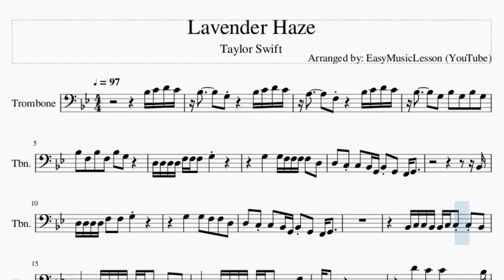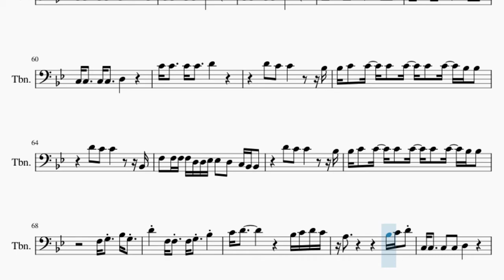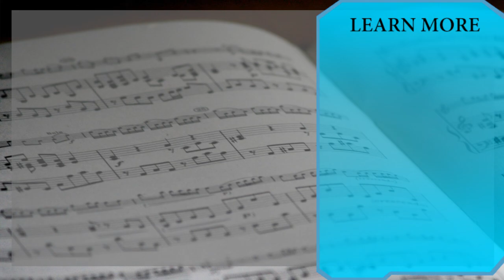Trombone Sheet Music: How to play Lavender Haze by Taylor Swift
Comment and let us know how the videos have helped you. It keeps us going! :)Here is a sheet music/tab video on the song Lavender Haze by Taylor Swift on the trombone. A trombone sheet music arrangement which is transposed to notes that are easily played by trombone, for the song Lavender Haze by Taylor Swift.

EasyMusicLesson teaches you to play the your favorite instrument, through well-arranged sheet music so that you too can learn how to play Lavender Haze by Taylor Swift on the trombone as fast as you can. A trombone sheet music with backing tracks to help your play the song better.

Chords of Trombone arrangement:
Eb Maj   F Maj   C Min   C Min 7   F Maj   C Min   C Min 7
F Maj   C Min   C Min 7   F Maj   C Min   C Min 7   F Maj   C Min
C Min 7   F Maj   C Min   C Min 7   F Maj   C Min   C Min 7
F Maj   C Min   C Min 7   F Maj

Melody notes of Trombone:
Bb3 C4 D4 C4 Bb3         G3         Bb3 C4 D4 C4
A3         F3         Bb3 C4 D4 C4
Bb3         G3   Bb3   G3   Bb3   G3
Bb3   F3   Bb3   F3   Bb3   G3
D3 D3 D3 D3 F3 F3 F3   G3
G3       G3 F3 F3 F3 F3   D3
D3   C3 C3   Bb2 G2 Bb2 G2   F2 G2
Bb2
D3 D3 D3 D3 F3   F3   G3
G3       G3   F3   F3   D3
Bb2 C3 C3 Bb2 Bb2 C3 C3 C3 Bb2
C3     Bb2 C3 C3 Bb2 Bb2 C3 C3 C3 Bb2
C3     Bb2 C3 C3 Bb2 Bb2 C3 C3 C3 F3
C3 Bb2
Bb3 C4   C4   C4   C4   C4   C4   Bb3 Bb3
F3   F3 F3 F3 D3 D3 Eb3 Eb3   D3   C3 Bb2 Bb2
D4     F3 F3   F3 G3   Bb3
C4 D4                   Bb3 C4 D4 C4
D3 D3 D3   F3   F3   G3
Bb2
G3     G3 G3   F3   F3   D3
Bb2 C3 C3 Bb2 C3 C3 C3 Bb2
C3   G2 Bb2 C3 C3 Bb2 Bb2 C3 C3 C3 Bb2
C3   G2 Bb2 C3 C3 Bb2 Bb2 C3 C3 C3 F3
C3 Bb2
A3       Bb3   D4   G3   G3   F3
Bb3   F3   Bb3   F3   Bb3   G3   Bb3 C4 D4
F3 D3     F3 D3     F3       G3   D3
C3 C3     C3 C3     C3       D3   C3
A3 A3     A3 A3     Bb3       A3   A3
C3 C3     C3   C3   D3     Bb3 C4 D4 C4
Bb3       Bb3   D4   Bb3   Bb3
A3             D4   A3   A3   G3
G3       F3   Bb3   F3 G3   Bb3 G3
D4